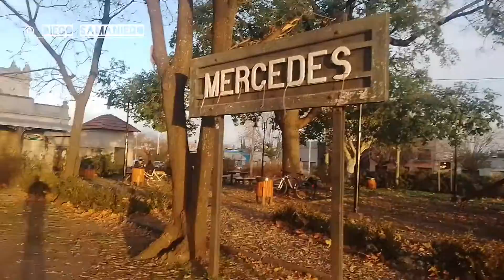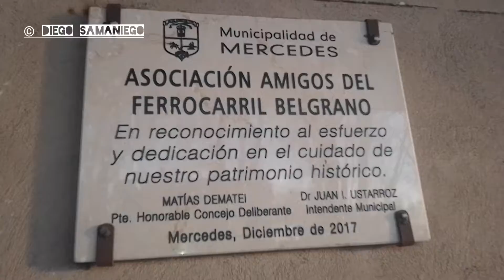fui conocer la estación de Mercedes BS AS del ferrocarril Belgrano .. 18 de junio del 2022